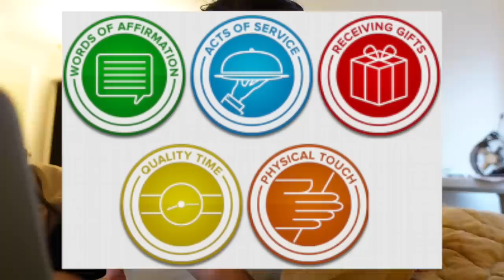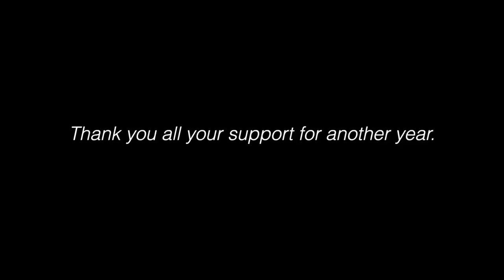vlog | workout clothing haul, my love language, chit chat, mini photoshoots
My lululemon Picks!
Align Pant 28"
Align Tank
Swiftly Tech Long Sleeve 2.0
Wunder Puff Jacket (similar)
Flow Y Bra Long Line
Ready to Rulu Jogger 29"
The Reversible Mat 3mm

# thesweatlife